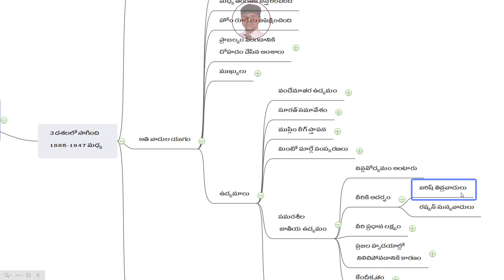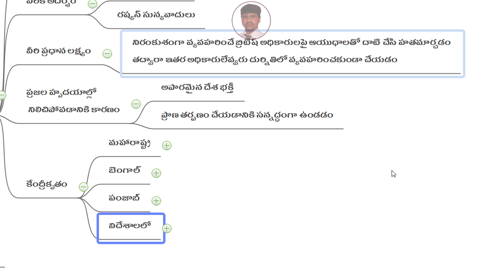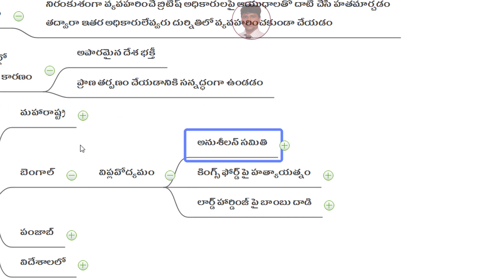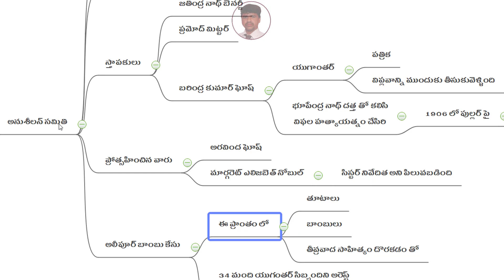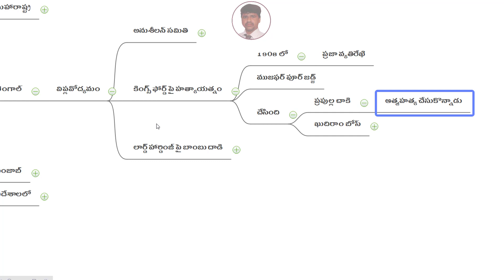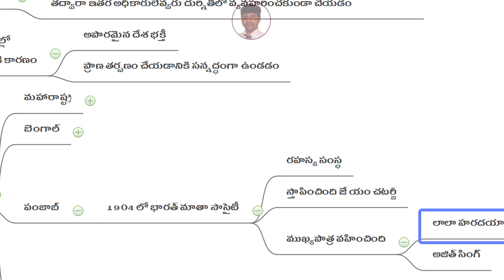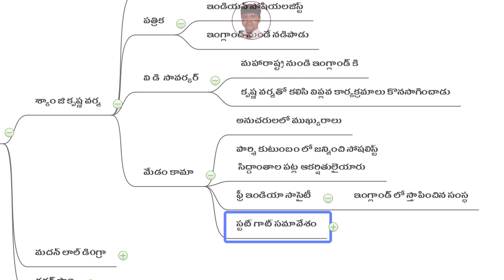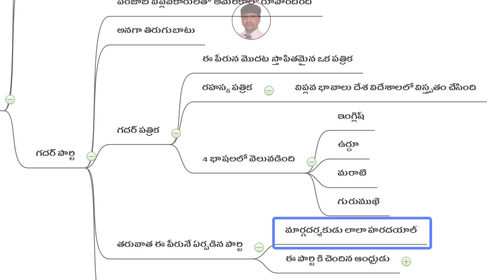National Movement in India Partition and Independence, indian freedom movement IIKings dsc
National Movement in India Partition and Independence indian freedom movement Kings dsc ap dsc latest news today

ఈ వీడియోలు టెక్స్ట్ బుక్ ను జల్లెడ పట్టి ఒక్క బిట్ కుడా మిస్ కాకుండా ప్రతి లైన్ సుక్ష్మంగా పరిశీలించి మైండ్ మాపింగ్ లు తయారు చేసి విడియో ల రూపం లో మీకు అందిస్తున్నాం. టెక్స్ట్ బుక్ చదివితేనే ఉద్యోగం సాధించగలం మోడల్ పేపర్లు మార్కెట్ బుక్స్ చదివినంత మాత్రాన డిఎస్సి సాధించలేము. మరలా చెబుతున్నాను టెక్స్ట్ బుక్ నే చదవండి లేదా టెక్స్ట్ బుక్ కు ప్రతి రూపమే మన మైండ్ మాపింగ్ విడియోలు. గొప్పలు చెప్పుకోవడం నా ఉద్దేశం కాదు ఉడతాభక్తి గా ముగించామా లేదా అన్నది మా ఉద్దేశం కాదు. డి  యస్సీ లో ప్రశ్న ఎలా అడిగినా ఆన్సర్ చేసేవిధంగా కాన్సెప్ట్ ను మీ మైండ్ లో పెట్టాలనే ఈ మా ఉద్దేశాన్ని ఆదరిస్తారని కోరుకొంటూ మీ కింగ్స్ డి ఎస్సి సోమరాజు. ధన్యవాదాలు